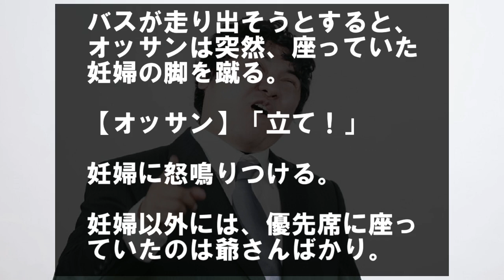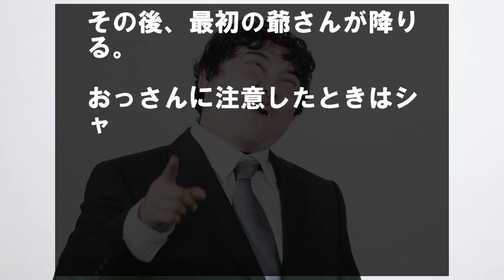満席のバスでオッサンが妊婦の脚を蹴って「立て！」怒鳴った！すると…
月一で同期の女性に召使いして飯を食わせてもらっていた。

突然、姪が兄嫁の手紙を持ってうちに来た…「あさってまでよろしく！」

バスに乗ったときのこと。

座席はほぼ埋まっていた。

座りたくてきょろきょろ探すと、１つだけ空いていた。

なんとか座れた…

バスが走り出す。

しばらくして、次のバス停につく。

オッサンが乗ってきた。

キョロキョロ席を探す。

けど、満席。

どこも空いていない。

オッサンは優先席のほうに歩いていく。

バスの真ん中あたり。

【スカッとする話】なぜか学校でカンニング疑惑かけられた結果・・・